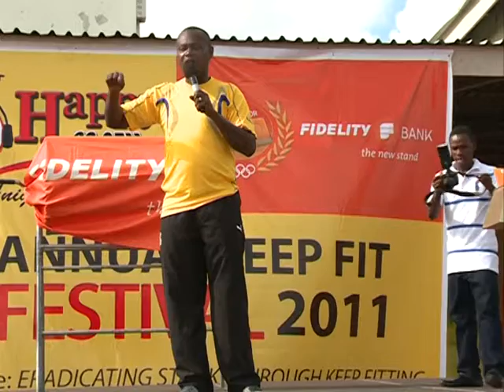Charles Osei Asibey @ the Keep Fit Games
Charles Osei Asibey